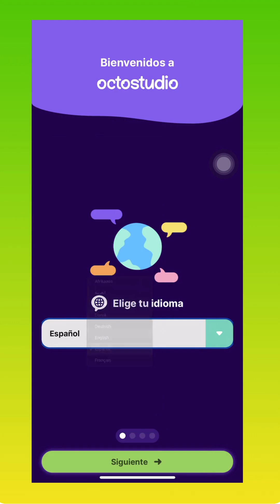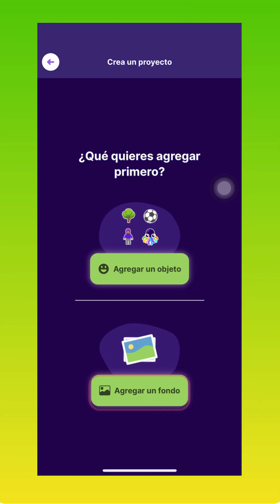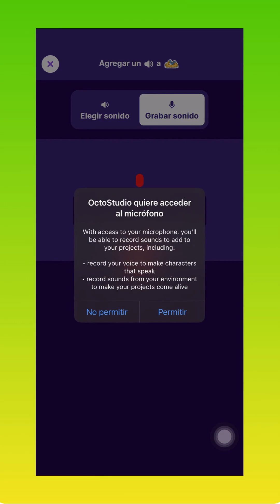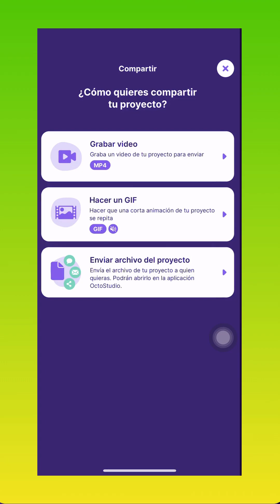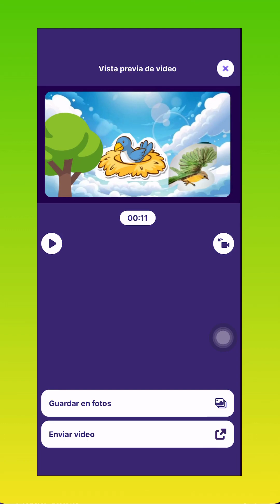Creación de historias en Octostudio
Descubre el poder de la programación por bloques para crear narrativas poderosas y compártelas con una gran comunidad alrededor del mundo.